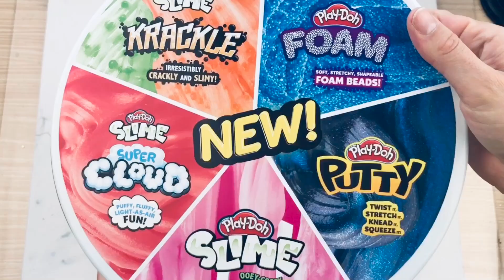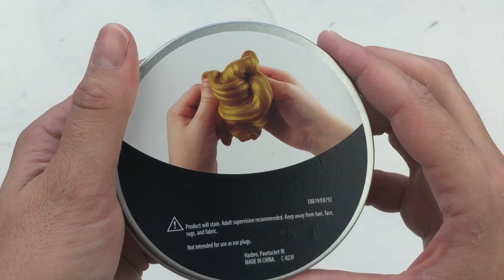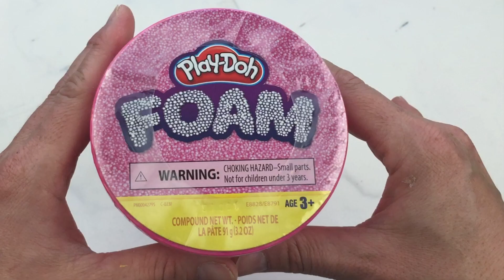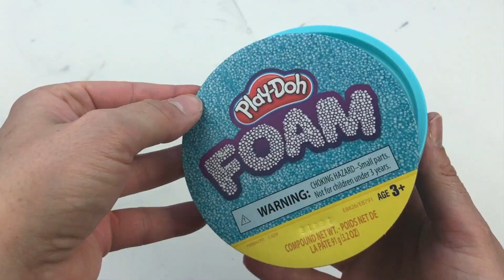ASMR NEW PLAY DOH SLIME!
NEW PLAY DOH SLIME!

Thank you to HASBRO and Play Doh for gifting me this Slime!